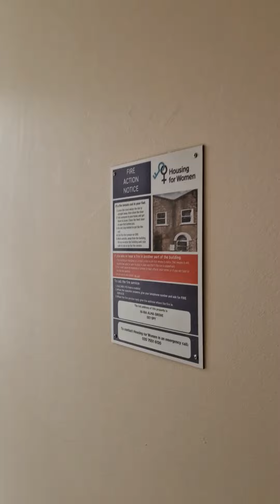The decriminalisation of merveleemyers begins with @metpolice_uk & @housingforwomen8227 BHM23